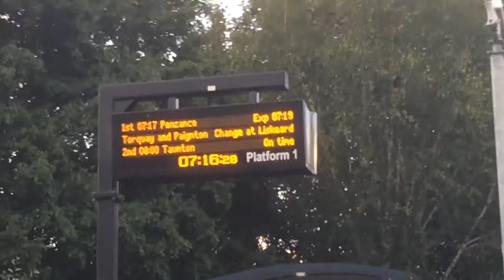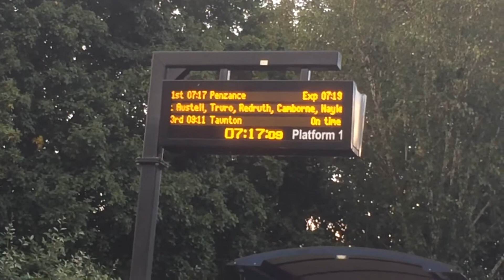07:17 to Penzance